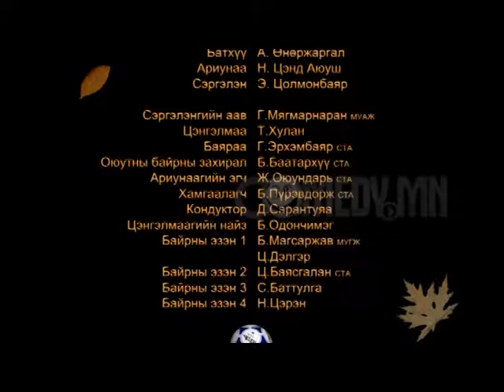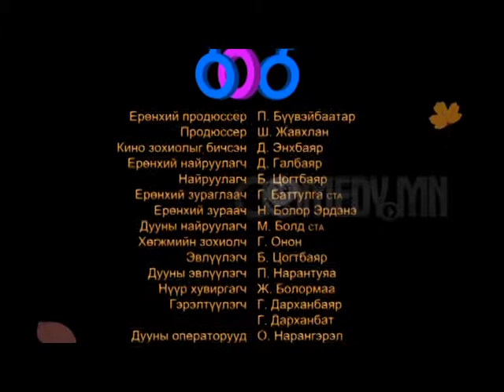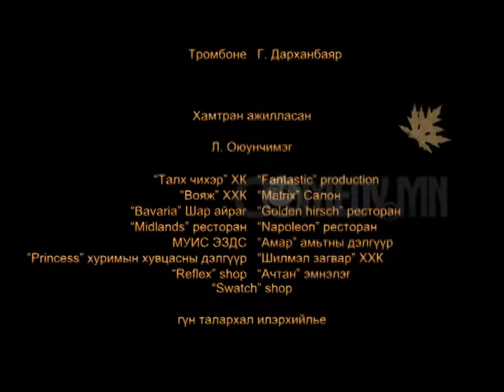Тв коктейл Намрын Синдром УСК 7 хэсэг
Хошин урлагийн нэгдсэн портал сайт Comedy.mN 'HD